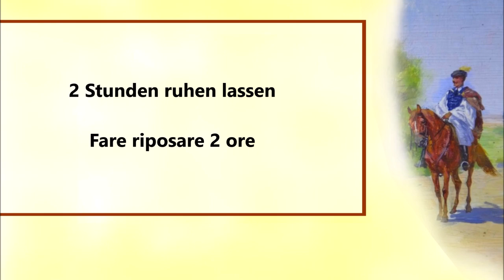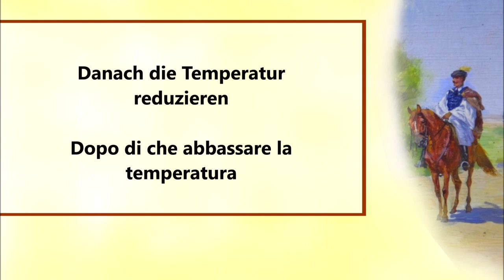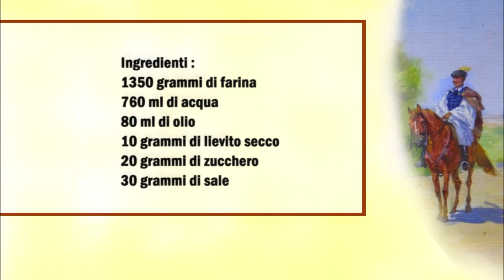Ungarisches Brot / Pane ungherese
Deutsch :
1350 gr Mehl
760 ml Wasser
80 ml Öl
10 gr Trockenhefe
20 gr Zucker
30 gr Salz

550 gr Mehl mit 550 ml Wasser vermischen und für 2 Stunden ruhen lassen.
Danach 30 ml Öl dazu geben und noch mal vermischen und 12 Stunden ruhen lassen.
Danach den Teig mit 210 ml Wasser gut vermischen die Hefe, den Zucker das Öl und das Mehl dazu geben und vermischen jetzt den Salz zum Teig geben und 20 Minuten kneten. Den Teig 2 Stunden ruhen lassen.
Eine Arbeitsfläche mit Öl bepinseln und den Teig drauf geben und zu ein Rechteck formen danach von unten nach oben falten. In eine Brotform legen und 2 Stunden ruhen lassen.
Zum Schluß auf dem Form nehmen und auf ein Backblech legen.
Im Backofen für 30 Minuten bei 230 C° backen danach die Hitze auf 200 c° reduzieren und für 10 Minuten backen.

Italiano :
1350 grammi di farina
760 ml di acqua
80 ml di olio
10 grammi di lievito secco
20 grammi di zucchero
30 grammi di sale

Impastare 550 g di farina con 550 ml di acqua e lasciar riposare per 2 ore.
Aggiungere 30 ml di olio e mescolare, dopo do che lasciare riposare per 12 ore.
Mescolate bene l'impasto con 210 ml di acqua, aggiungere il lievito, lo zucchero, l'olio e la farina e mescolare, ora aggiungere il sale all'impasto e impastare per 20 minuti. Lasciare riposare l'impasto per 2 ore.
Spennellare un piano di lavoro con l'olio e adagiarvi l'impasto, formare un rettangolo poi piegarlo dal basso verso l'alto. Mettete su una forma da pane e lasciar riposare per 2 ore.
Infine togliete il pane dalla forma del pane e disponetelo su una teglia.
Infornare in forno per 30 minuti a 230 C°, poi abbassare la temperatura a 200 C° e cuocere per 10 minuti.